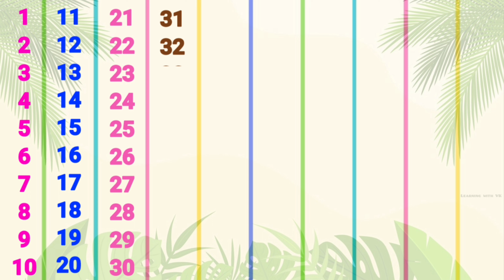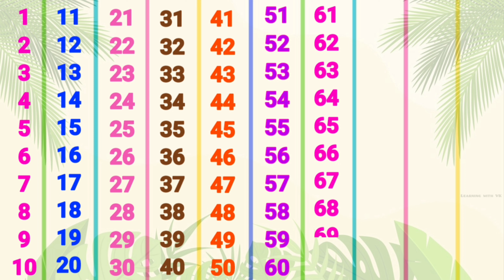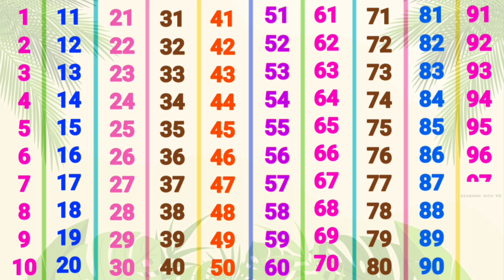1-100 counting, learn to count 1 2 3 Numbers, One Two Three, 1 2 3 Ginti, 1 se 100 tak ginti #123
1-100  counting, learn to count 1 2 3 Numbers, One Two Three, 1 2 3 Ginti, 1 se 100 tak ginti #123

1 to 100 counting
1 se lekar 100 tak ginti
Numbers 1 to 100
1 to 10 kids song
1 se 100 tak ginti
1 se 10 tak counting
1 to 10
1 to 100 counting in hindi
Hindi mein 1 se 100 tak ginti
1 to 100 counting song
Numbers song
kids song